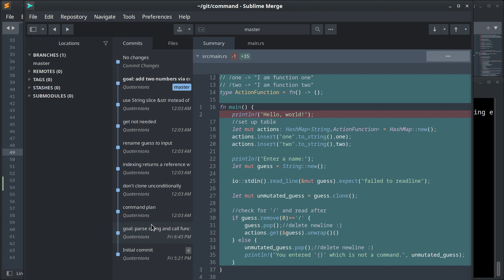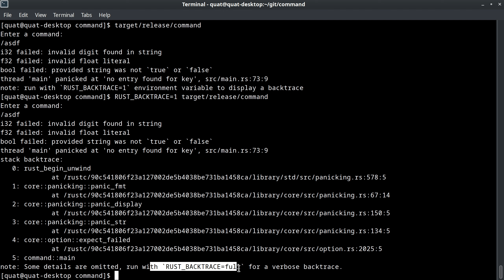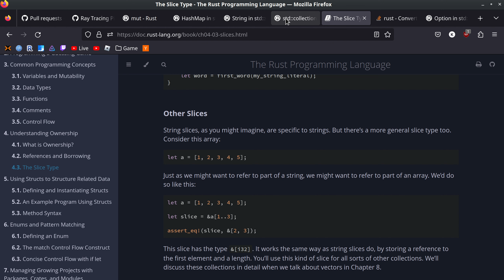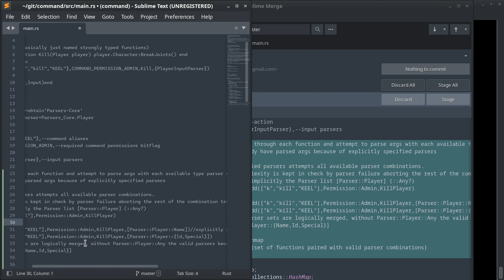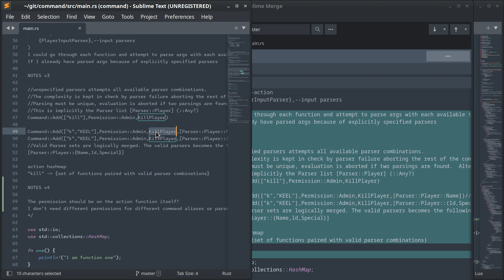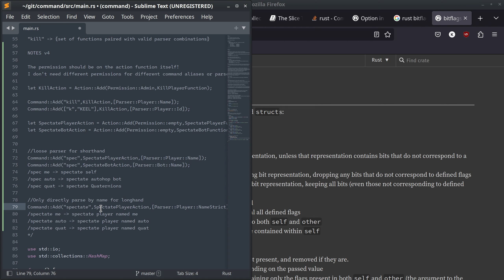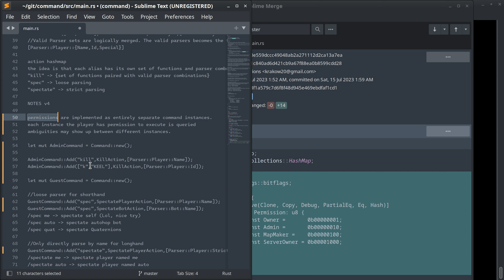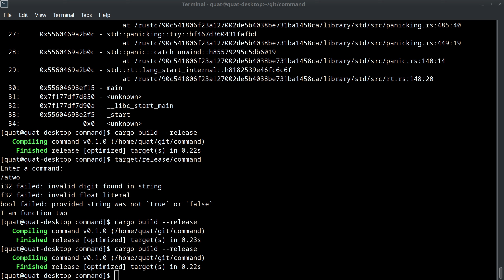Bhop 3 Friday R & D (Offline)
I did some more programming and didn't stream it.
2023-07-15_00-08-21